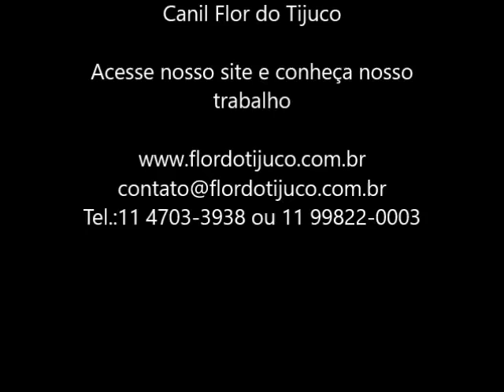SAN RAFAEL - FILHOTE DE SPITZ ALEMÃO A VENDA - MACHO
Nome: SAN RAFAEL
Sexo: MACHO